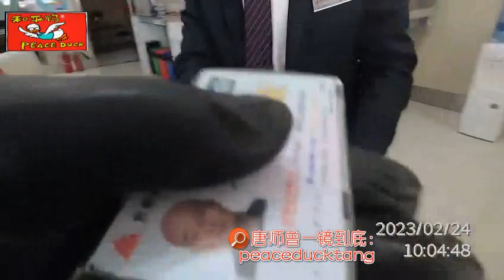20230224唐师曾：老年卡锁死，老年卡激活